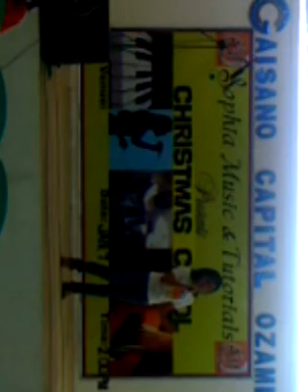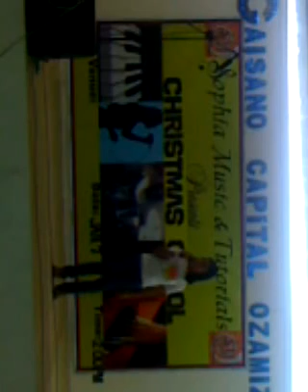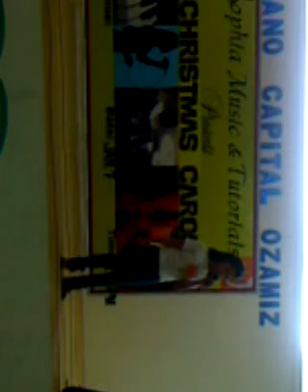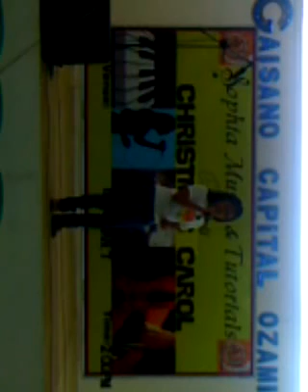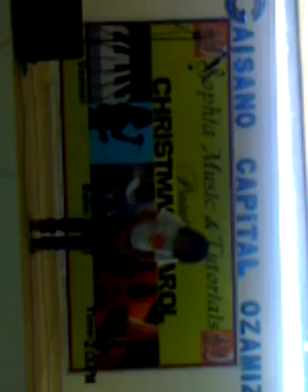1-07-2012.mov GAYLE SINGING FOR TYPHOON SENDONG VICTIMSGAISANO MALL OZAMIZ CITY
GAYLE SINGING FOR A CAUSE WITH SOPHIA MUSIC AND TUTORIALS AT GAISANO MALL OZAMIZ CITY FOR TYPHOON SENDONG VICTIMS